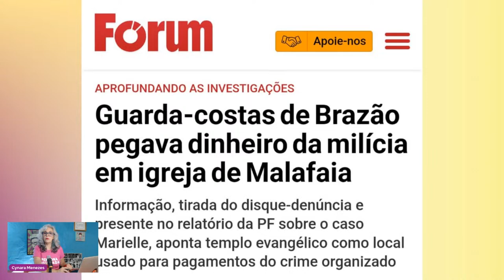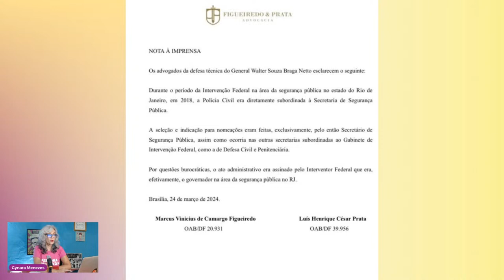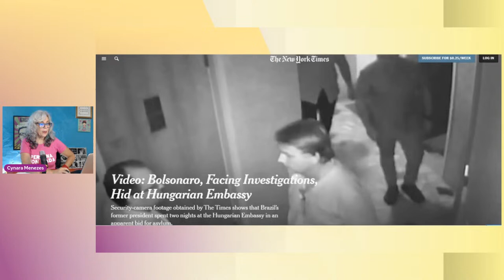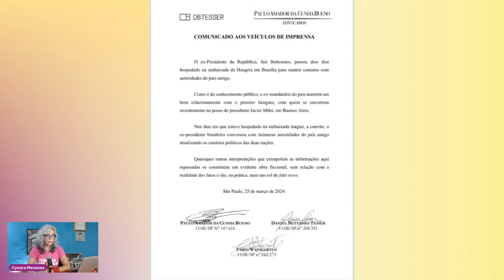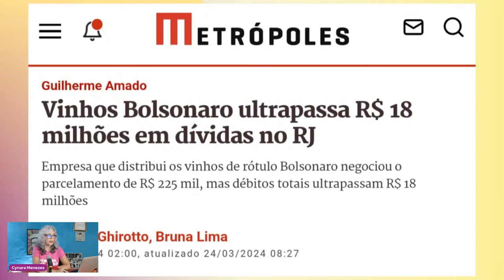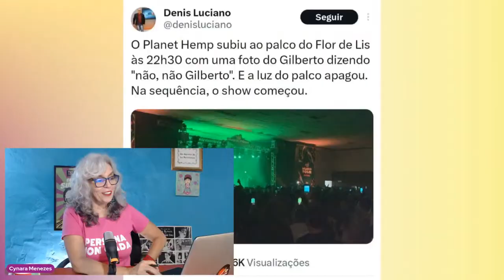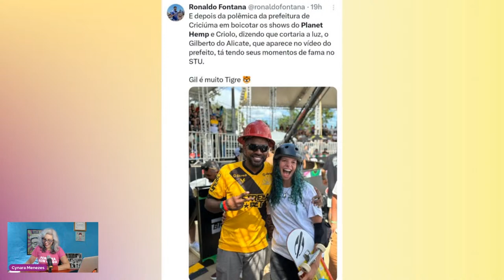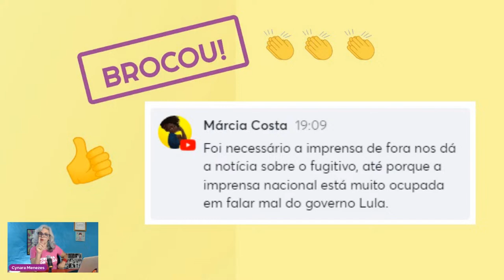Fuga para embaixada da Hungria pode levar Bozo à prisão | Bolsonaristas citados no caso Marielle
No Brocou na Internet com Cynara Menezes: prisão preventiva para Bolsonaro? Após revelação do New York Times de que ex-presidente se refugiou na embaixada da Hungria após seu passaporte ter sido tomado, juristas defendem que ele pode ser preso preventivamente; Malafaia e outros bolsonaristas citados no relatório sobre o assassinato de Marielle (inclusive os mandantes, Domingos e Chiquinho Brazão); estupro tem preço: Daniel Alves é  solto na Espanha após pagar fiança de 1 milhão de euros; bora, Gilberto: prefeito de Criciúma não consegue cortar a luz do show do Planet Hemp e eletricista vira celebridade. Assista e comente!

❗ CONTRAGOLPE: Apoie a produção do episódio final do documentário ATO 18 - O GOLPE CONTRA LULA

0:00 - Em instantes
0:25 - Abertura
10:50 - estupro tem preço: Daniel Alves é  solto na Espanha após pagar fiança de 1 milhão de euros
19:05 - Malafaia e outros bolsonaristas citados no relatório sobre o assassinato de Marielle (inclusive os mandantes, Domingos e Chiquinho Brazão)
40:55 - Após revelação do New York Times de que ex-presidente se refugiou na embaixada da Hungria após seu passaporte ter sido tomado, juristas defendem que ele pode ser preso preventivamente
59:55 -  Gilberto: prefeito de Criciúma não consegue cortar a luz do show do Planet Hemp e eletricista vira celebridade
01:07:45 - Dica cultural